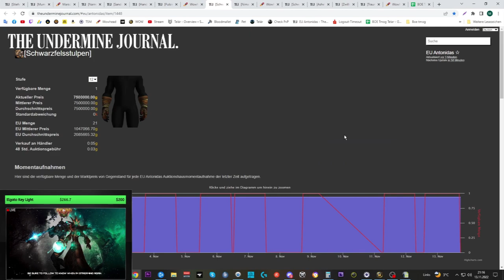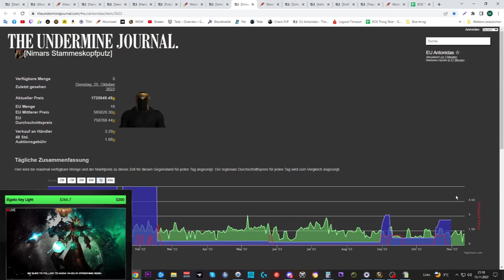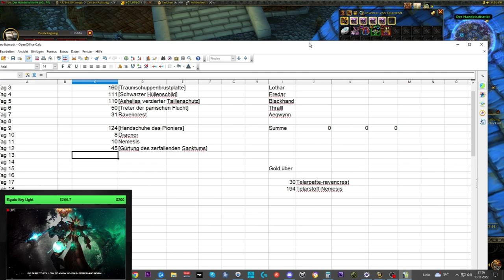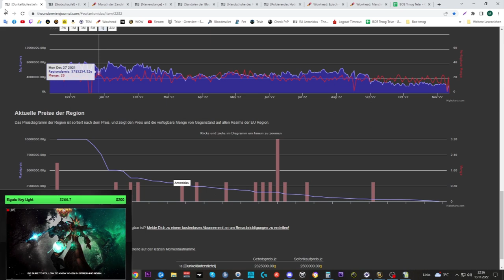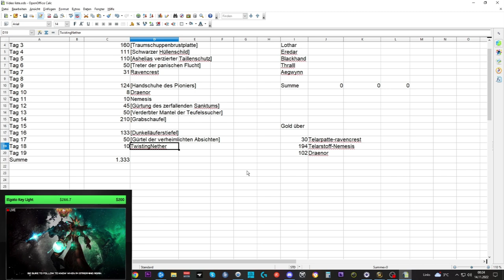Waste of Money WOW Edition #81